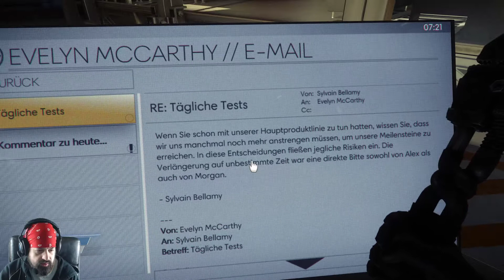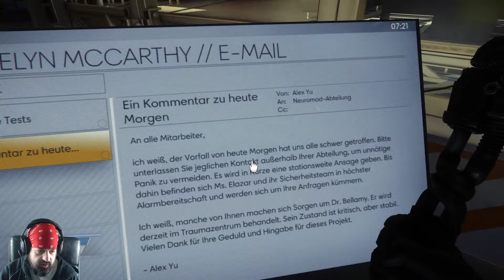Let's Play Prey Fiese kleine Aliens #2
Prey (2017)
Entwickler: Arkane Studios
Publisher: Bethesda Softworks
Veröffentlichung: 5. Mai 2017